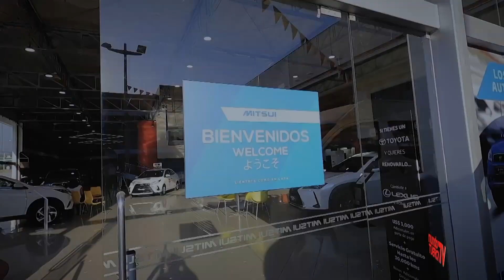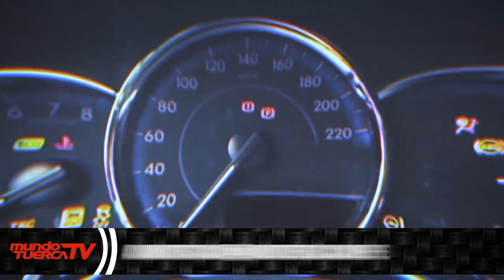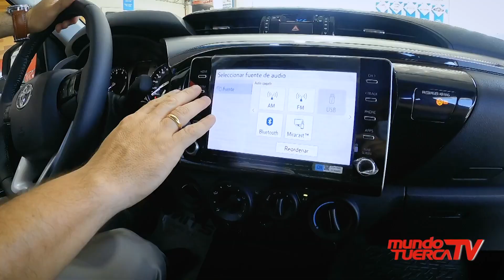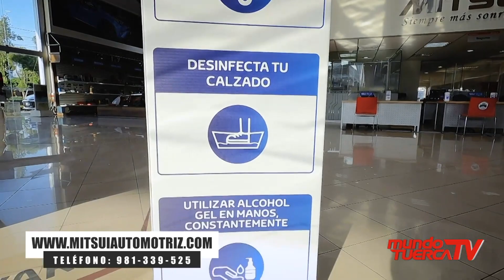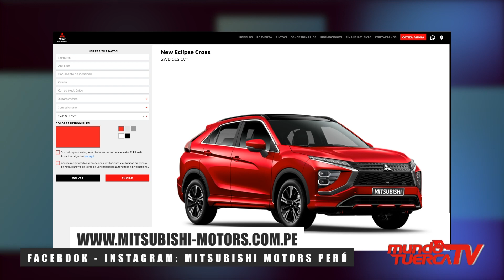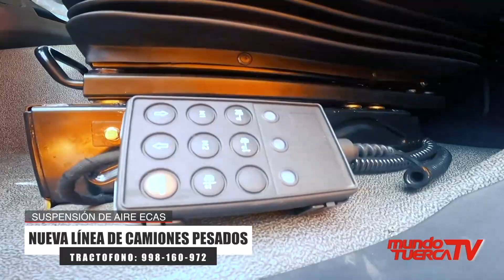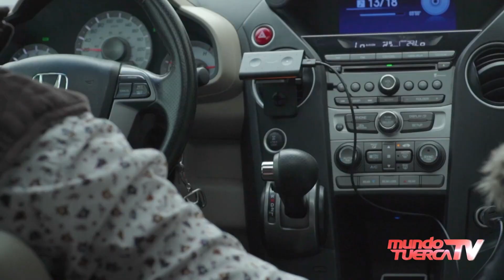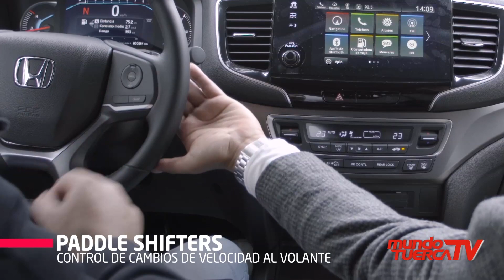Mundo Tuerca TV l Programa 210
Programa TV 210, con toda la información del Sector Automotriz, nacional e internacional con lanzamientos, reportajes, test review, tecnología, notituercas, camiones deportemotorizado. Gracias a : @Tracto Camiones Usa @Toyota Perú @Mitsui Automotriz